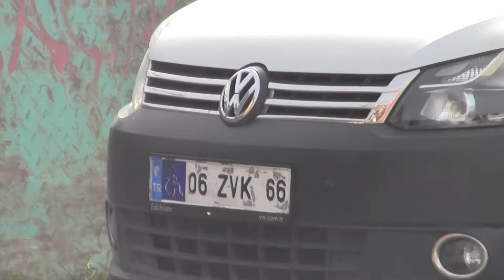YAŞAR YILMAZ 66 DURAK ACIKGÖZUN OGLU TALIBIN DÜGÜNÜ KAPİSİNDA UZUN HAVA CALMASİ SAZCİNİN SAZCI HARUN